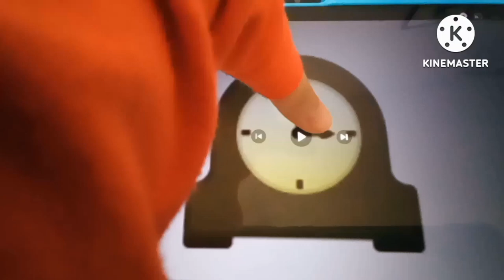Hot air balloon broke the clock